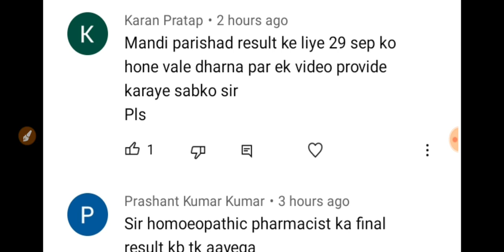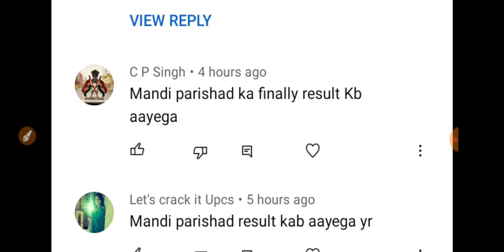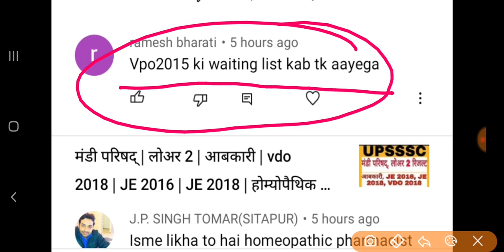upsssc परिणाम || परीक्षा सूचना || upsssc news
upsssc result
upsssc exam